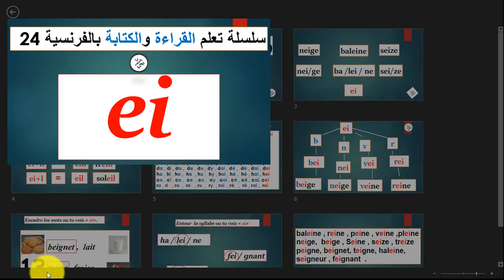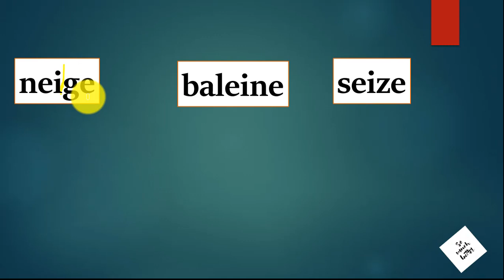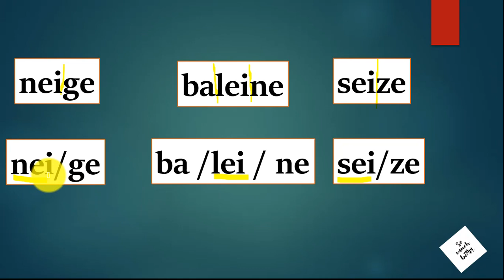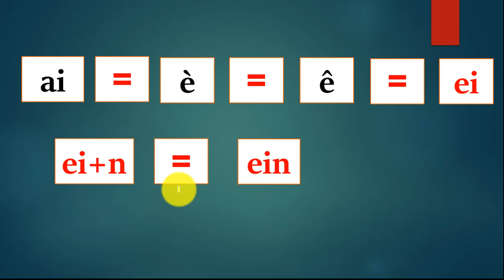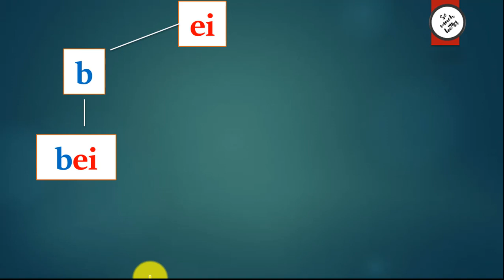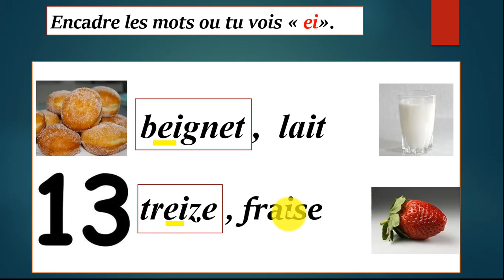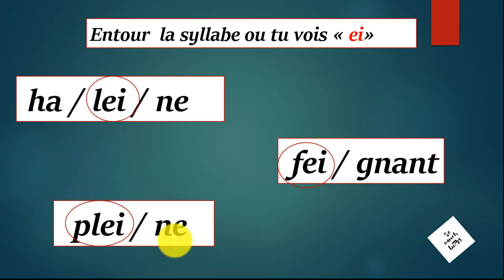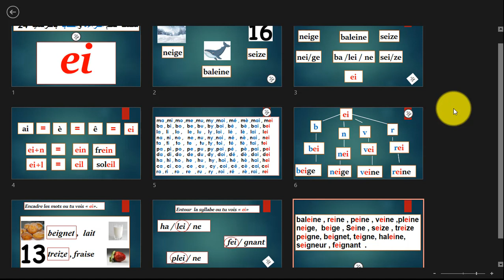lire et écrire ei : سلسلة تعلم القراءة و الكتابة بالفرنسية 24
هذه السلسلة أعدت خصيصا للاشخاص الذين يريدون تعلم اللغة الفرنسية بسهولة و يسر
 apprendre la lecture et l'écriture dans la langue française .
bien lire et écrire les lettres ei .
 بشكل جيد و دون خطإ ei كتابة و قراءة الصوت
تعلم القراءة و الكتابة  للمبتدئين

تعلم_الفرنسية_قراءة_كتابة#